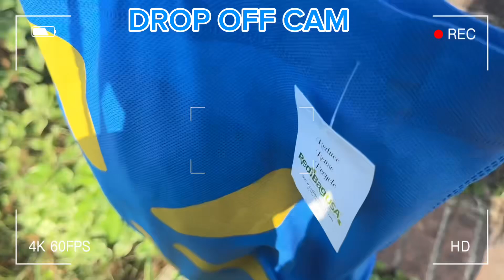WALMART SPARK RIDEALONG | BEST WALMART SPARK DAY IN FOREVER | BACK TO BACK ORDERS WE COULDNT STOP 🤑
EDITING🎥:C.C
FILMING🎥: C.C